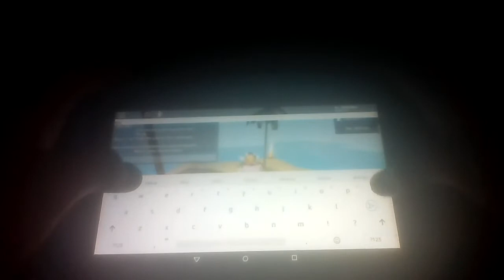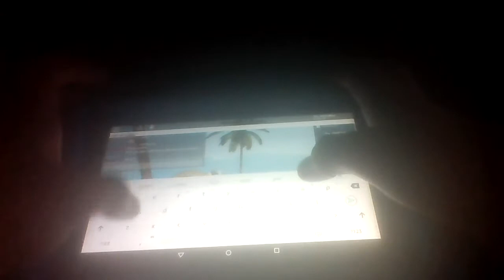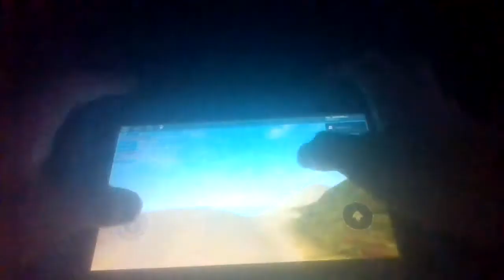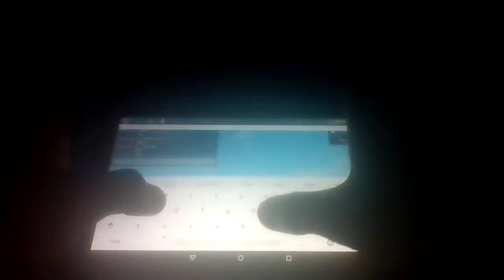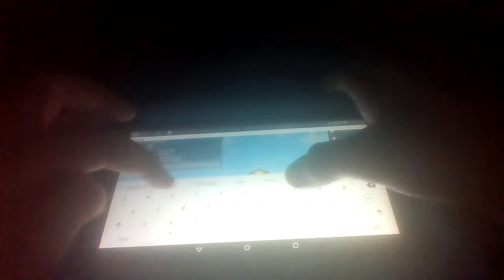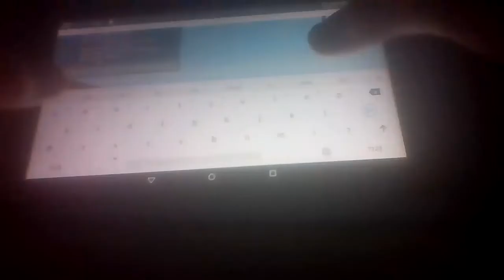island.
shout out for all